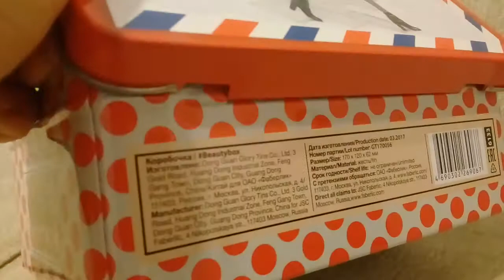Beauty Box demir qutu 👍👍👍